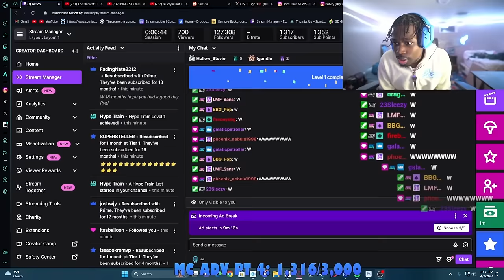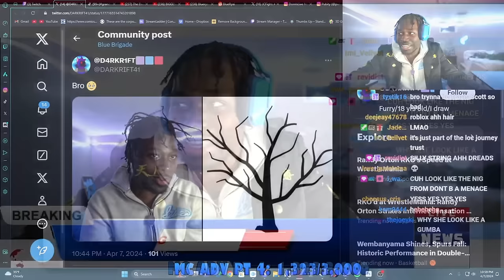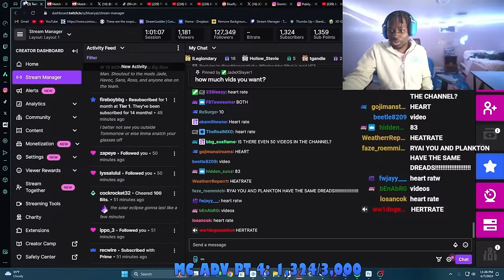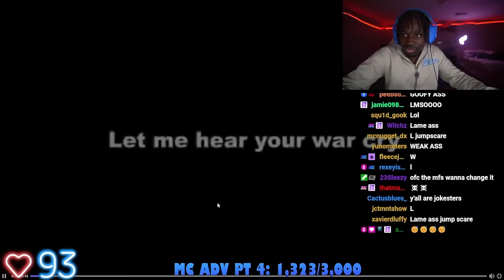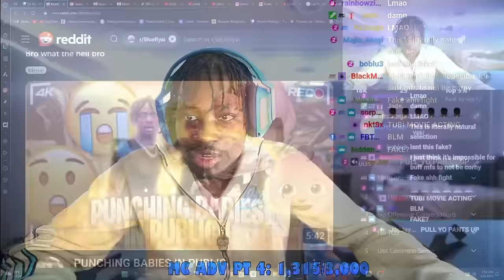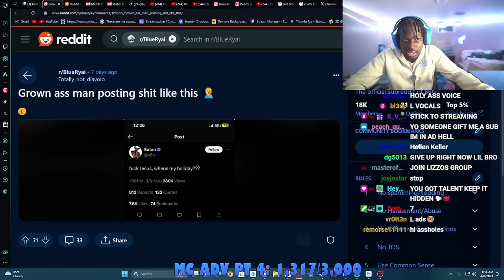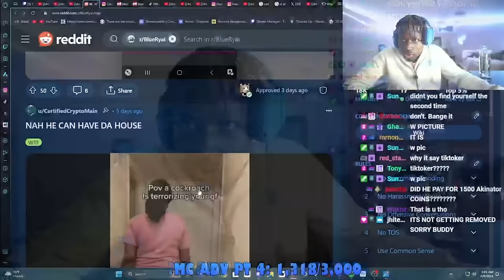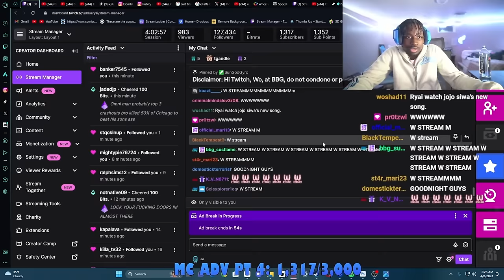Try Not To Get Scared & Reddit - Blueryai VOD 4/7/2024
Fight Night and the first video of Reddit cut due to TOS

TIMESTAMPS:
0:00 Beginning
11:57 Storytime about Barber Shop
26:47 BBG News
41:04 Criminal Game
1:06:34 Try Not To Get Scared
1:46:03 Reddit (Fight Night skipped)
2:57:43 BIGGEST Crashouts